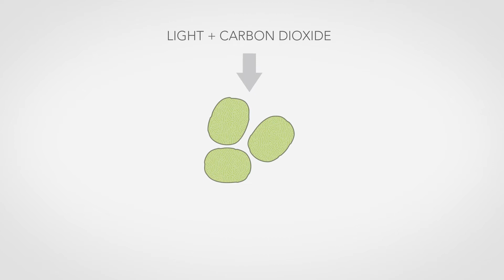Methane to Biomass – or Moo to Goo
Scientists at Pacific Northwest National Laboratory have developed a new system to convert methane into a deep green, energy-rich, gelatin-like substance that can be used as the basis for biofuels and other products, including feed for cows that create the gas in the first place.